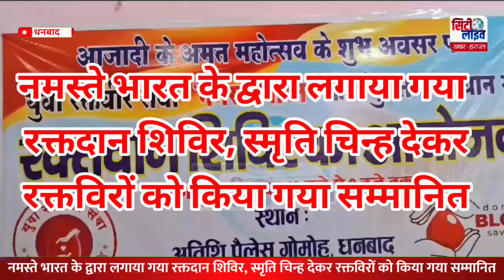नमस्ते भारत के द्वारा लगाया गया रक्तदान शिविर, स्मृति चिन्ह देकर रक्तविरों को किया गया सम्मानित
Dhanbad नमस्ते भारत के द्वारा लगाया गया रक्तदान शिविर, स्मृति चिन्ह देकर रक्तविरों को किया गया सम्मानित